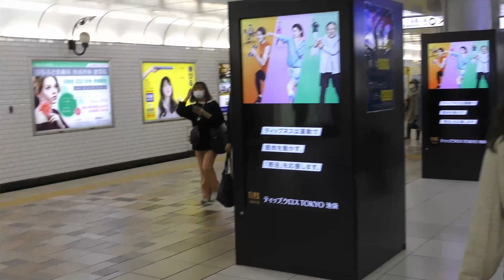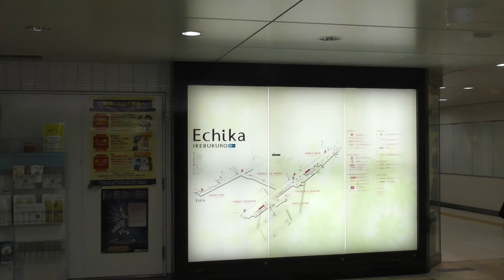【４Ｋ60fps】ルーティン池袋駅周辺をお散歩【曇り】2021年10月27日池袋2